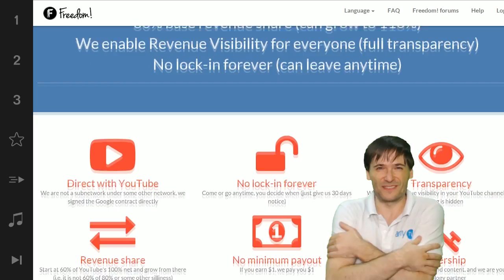★ Civilization: Beyond Earth is here!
Civilization 6: Beyond Earth launched a few hours ago and George brings it to you!

▼ Freedom!

▼ Network

▼ XSplit

▼ Music